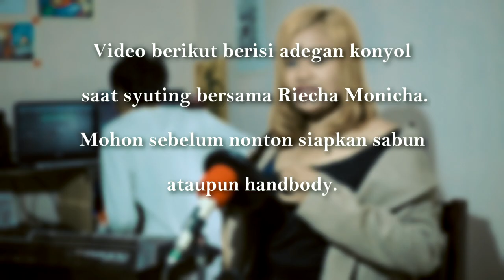Konten pemersatu bangsa bersama Riecha Monicha || Kalau gak kuat jangan nonton !!!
Video diatas adalah keseruan atau ke lucuan saat proses rekaman dan syuting, semua tanpa rekasaya dan edit tambahan.

Semoga terhibur.

Matursuwun.